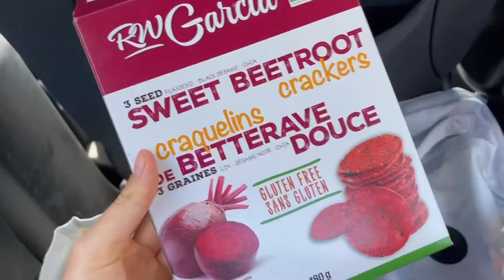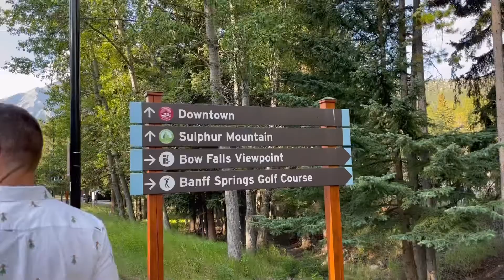Banff Road Trip day 2